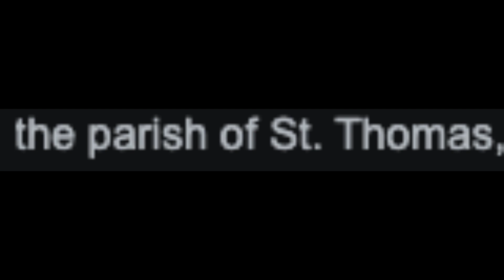RYTIKAL DISS VYBZ KARTEL WICCKED!!(Will They War??)2023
Rytikal And Vybz kartel could be feuding under the quite, dancehall 2023 has been a wonderful year , but could Rytikal The Chosen Actually end up Clashing  the Chip Glock Sporting Vybz Kartel?